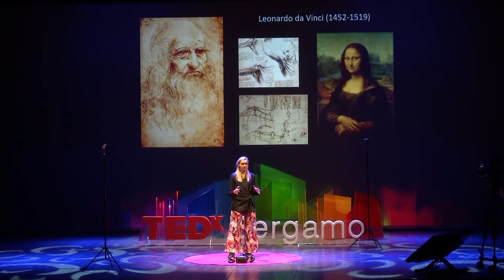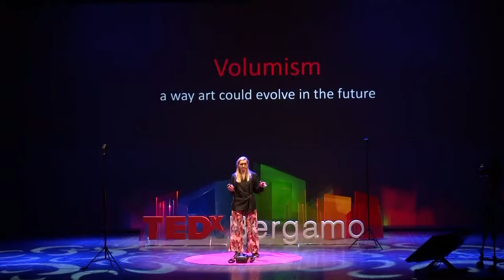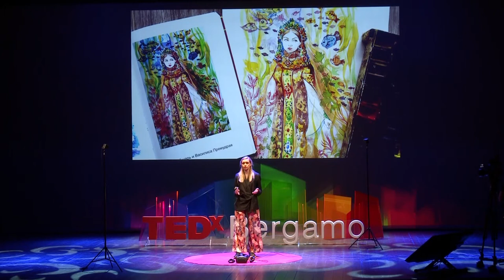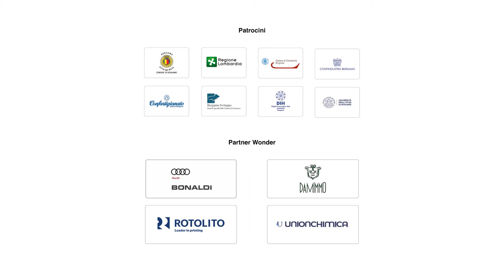Can we touch with eyes? | ANNA ZHILYAEVA | TEDxBergamo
Anna è un'artista franco-russa specializzata in pittura 3D e conosciuta per il suo stile pittorico unico che si avvale della realtà virtuale. La passione per la tecnologia e l’amore per il suo lavoro l'hanno portata a collaborare con aziende molto rilevanti e ad esibirsi dal vivo in luoghi esclusivi come il Louvre di Parigi. Dopo essersi diplomata alla scuola di Belle Arti a Orienburg, Russia, Anna ha lavorato come designer, illustratrice e art director in una casa editrice russa, ma non ha mai smesso di studiare e approfondire la sua arte. Per definire la sua tecnica, ha adottato il termine "Volumismo" ad indicare la proprietà unica di questa tecnologia che permette di creare qualsiasi volume infrangendo la legge di gravità. Anna è anche fondatrice de L’Atelier di Anna, un’organizzazione no profit che ha l’obiettivo di promuovere le belle arti e di lavorare per la formazione artistica attraverso corsi, stage e mostre. Anna is a French-Russian artist known for her unique virtual reality painting style. Her passion for technology and her art has led her to collaborate with the biggest companies in the world and to perform live in exclusive locations such as the Louvre in Paris. After graduating from the School of Fine Arts in Orienburg, Russia, Anna worked as a designer, illustrator and art director in a Russian publishing house, but she never stopped studying and improving her art. To define her technique, she adopted the term "Volumism" to indicate the property of this technology that allows to create any volume by breaking the law of gravity. Anna is also founder of Anna's Atelier, a non-profit organization that aims to promote fine arts through courses, internships and exhibitions. This talk was given at a TEDx event using the TED conference format but independently organized by a local community.